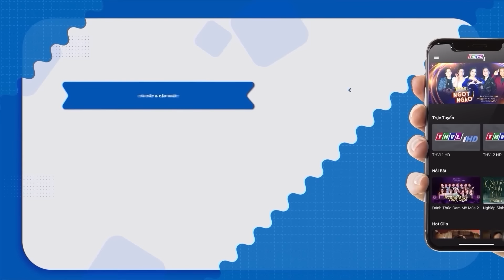CỔ TÍCH HAY 2024 | LÀNG CHUYÊN BẮT CHỒNG | CỔ TÍCH VIỆT NAM MỚI HAY NHẤT 2024 | PHIM CỔ TÍCH 2024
💕 TỔNG HỢP CÁC BỘ CỔ TÍCH VIỆT NAM MỚI NHẤT 2024
MÊ CỔ TÍCH là kênh phim truyện cổ tích giải trí thuần Việt dành cho các tín đồ yêu thích các câu chuyện cổ tích dân gian Việt Nam. Theo đó những câu chuyện cổ tích dân gian, sự tích Việt Nam mới nhất, phim cổ tích hay nhất, được thể hiện bởi các diễn viên nổi tiếng như Quỳnh Lam, Ngọc Lan, Lương Thế Thành, Nhật Kinh Anh… hứa hẹn sẽ mang đến cho khán giả những trải nghiệm mới lạ, những phút giây thư giãn sảng khoái sau những giờ học tập, làm việc căng thẳng.